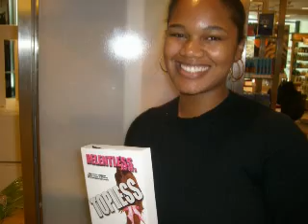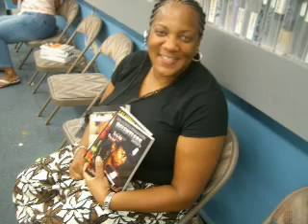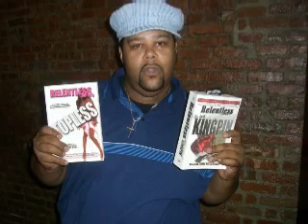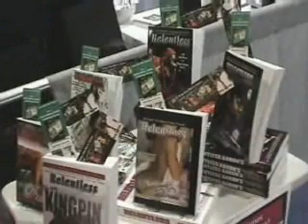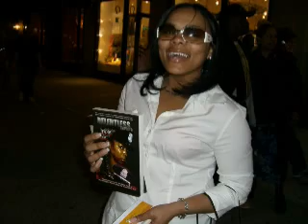Relentless Aaron W/ Mayor Ernie Davis Pt.1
Relentless Aaron is interviewed on "Conversations With The Mayor" in his most revealing interview to date.